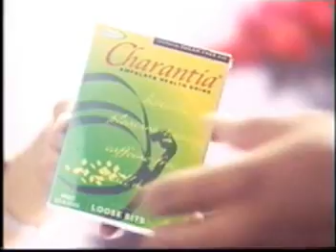Charantia TVC_Recommended by Doctors